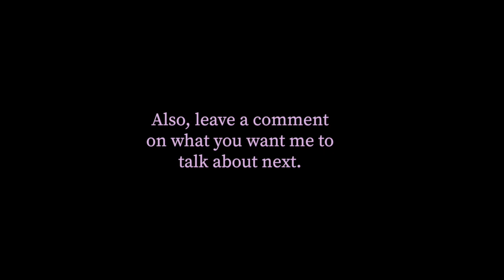My life in 3 minutes, okay maybe 4 -- The "Goldi Egger" Vlog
Hello my sugar plums, here I am presenting my life in 3 minutes so that you could get to know me better. I made this just for you from deep in my heart. I will give you useful coaching content soon lol. My life is not perfect, but it is pretty damn awesome.